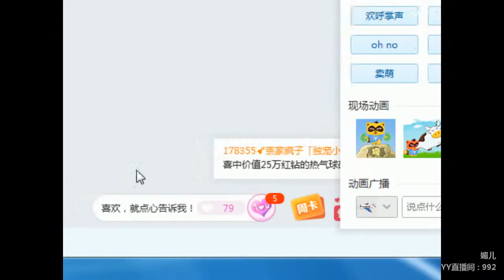YY LIVE 燃舞蹈 媚儿 -《燃舞蹈》（Artists・Sing・Music・Dance・Instrument・Talent Shows・DJ・KPOP・Remix・LIVE)